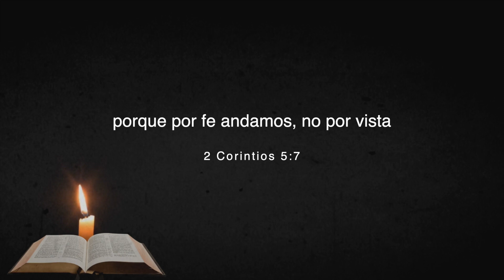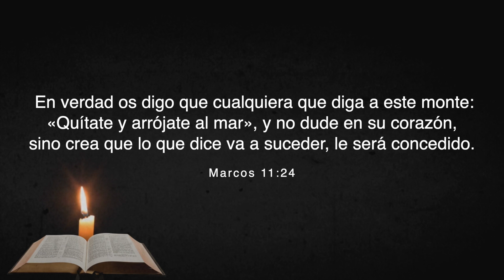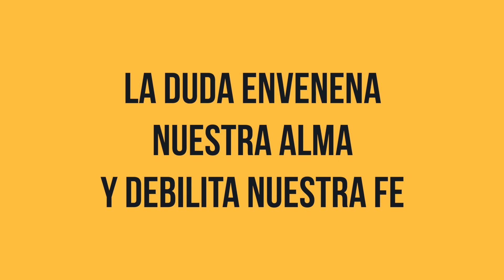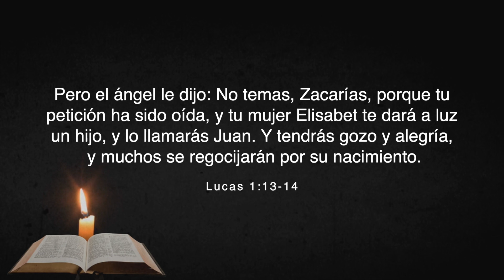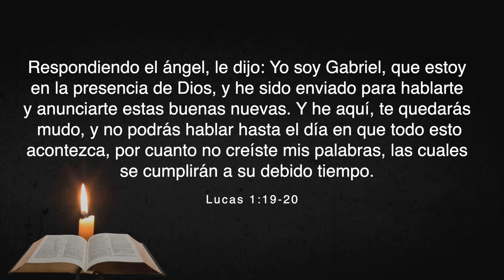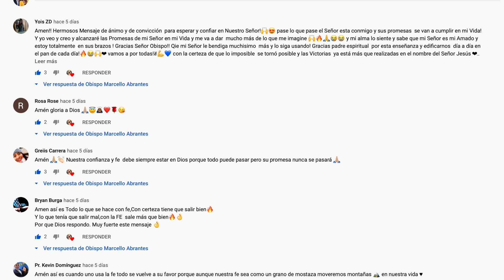BARRERAS QUE IMPIDEM BENDICIONES 👉 APRENDE A SUPERARLAS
Pan de Cada Día ep. 233: "En verdad os digo que cualquiera que diga a este monte: «Quítate y arrójate al mar», y no dude en su corazón, sino crea que lo que dice va a suceder, le será concedido." (Marcos 11:23)

Capítulos
00:00 Introducción
02:23 Marcos 11:23
03:27 Zacarias y Elisabet
05:40 Barreras que impiden bendiciones
08:03 Cómo superar las dudas
09:00 Final